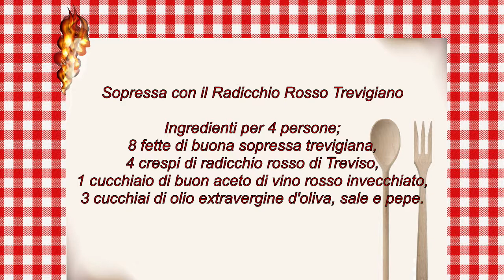Sopressa con il radicchio rosso di Treviso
Cosa si mangia oggi: Sopressa con il radicchio rosso di Treviso